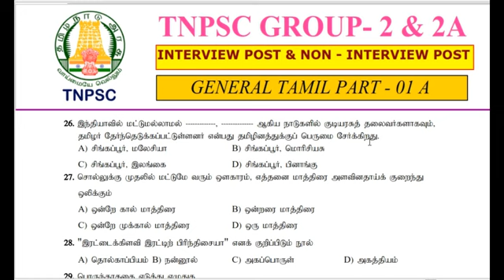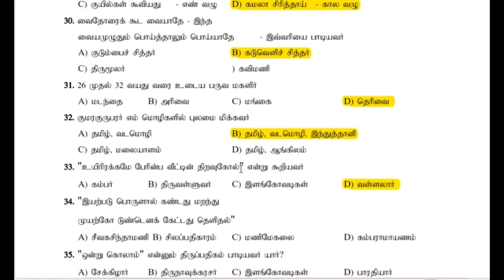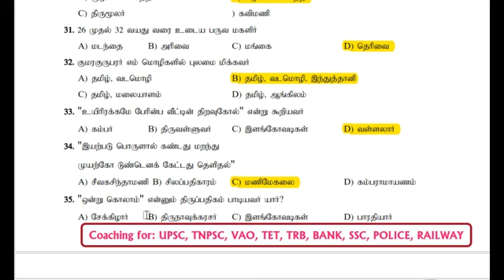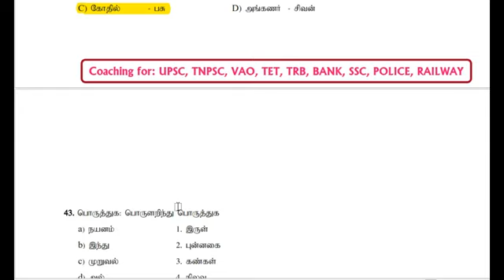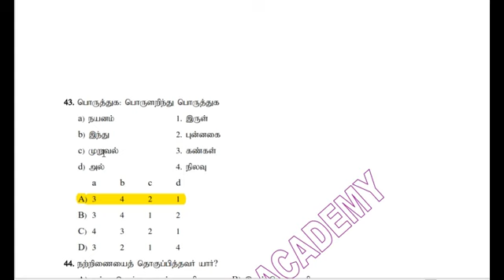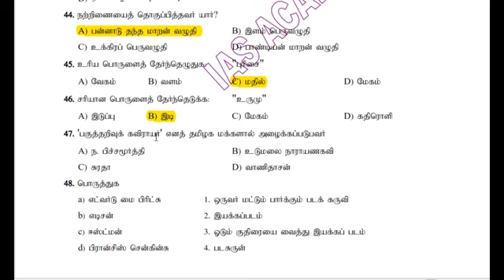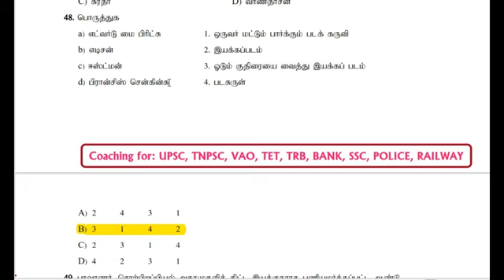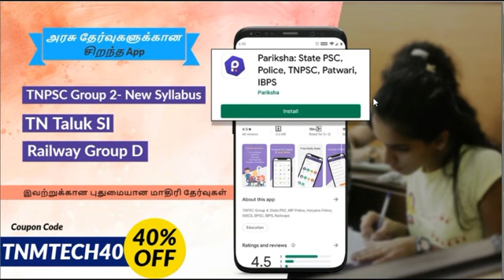TNPSC GROUP 2,2A EXAM - காண (பொது தமிழ் / GENERAL TAMIL PART -1A ) QUESTION WITH ANSWER